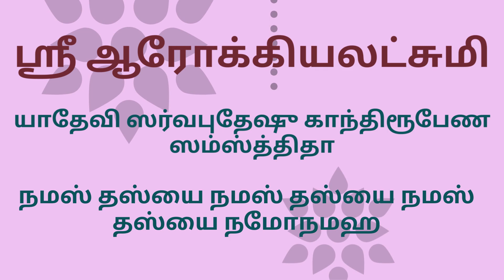Devi Namaskaram with lyrics and explanation (must watch)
Devi Namaskaram with lyrics and explanation (must watch) by Sai Poorani